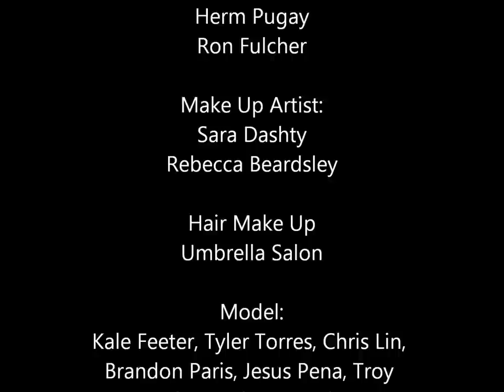Unveiling the Stylish Suits by Daniel Sudar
REVOLVER
This season Daniel Sudar marks and solidifies his commitment to making the Daniel Sudar brand a household name. This collection consisting solely of suits, is entitled "REVOLVER", the inspiration for which came to time and texture. In this collection he is working with leather, lace, wool and knit. Daniel Sudar is revolving 1800 fashion to update, he inspired how back in the day men were well-dressed with well-tailored garments.